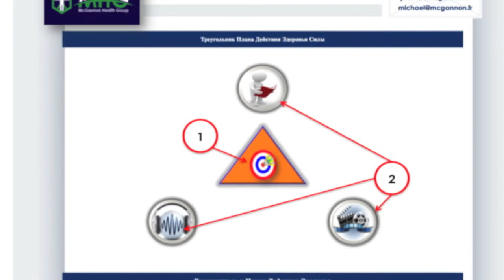Triangle of Strength Pages explained by Juliette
Here is where Juliette explains how to interpret and use the MHG interactive health action plan to develop better vitality and autonomy at her